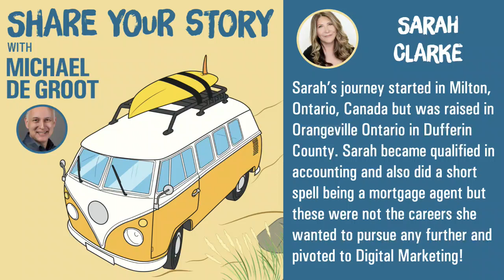Sarah Clarke - Media Strategist, Founder Dufferin Media - Share Your Story Podcast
I have been working in digital marketing since 2003.  I am a mother, wife, entrepreneur, sister, and volunteer.
I am passionate about social media, branding, and marketing. I love to learn about my clients businesses, their goals and challenges and help them achieve their goals and overcome their challenges.
My mission – to help business owners succeed using the powerful tools of digital marketing.
I started in the online marketing field in 2003. I have worked in many areas of online advertising, by 2008 I found my true passion in Social Media Marketing, and in 2012 launched Dufferin Media.
My knowledge base has expanded and I have experience and skills in branding, website development, SEO, pr, and more.
I am also a passionate volunteer for the Orangeville Food Bank.